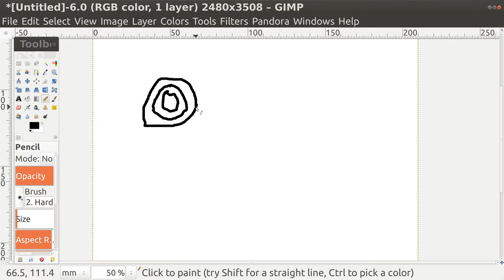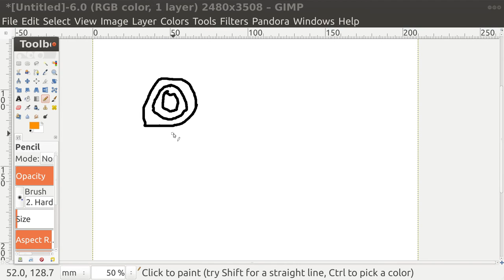GIMP Pencil Tool